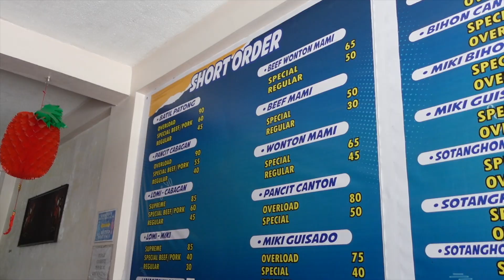TREK TO BANGAAN ROLLING HILLS ⛰🍃 + 1ST TIME TO TRY BATIL PATUNG 😋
Nothing beats fresh air and green landscapes. I was hesitant the night before if I wanted to push through with this hike, but I was ~luckily~ persuaded by my boyfriend! I'm so glad I said yes. It's a much needed breather. 💕